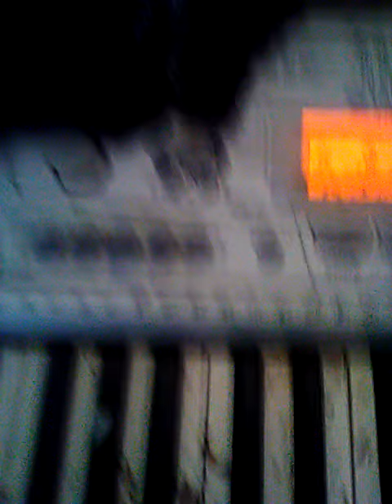Notes on capitalism 2